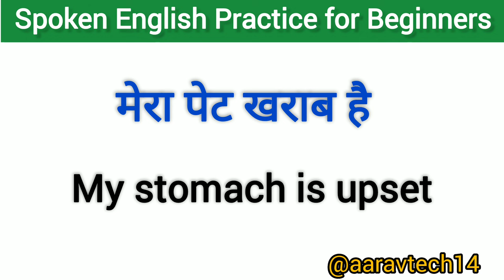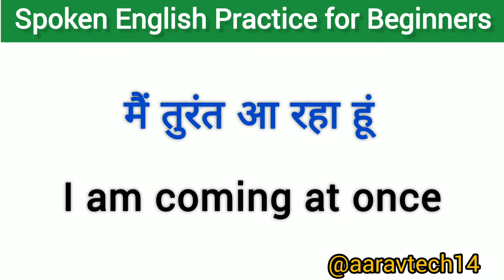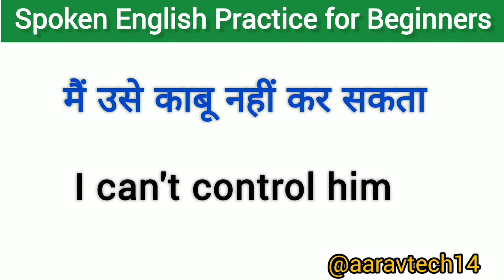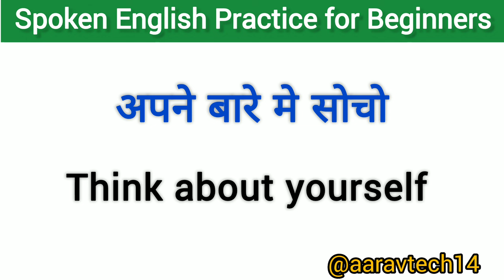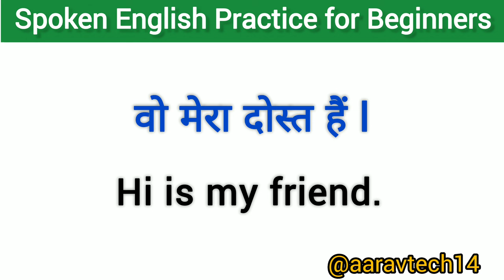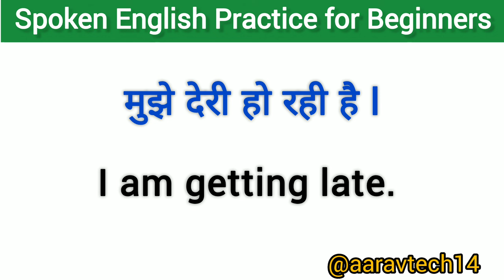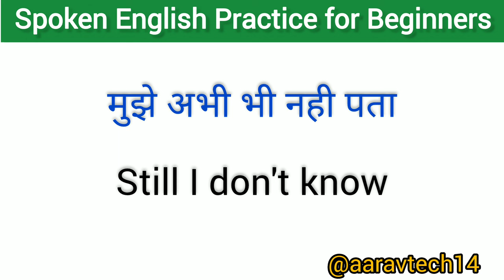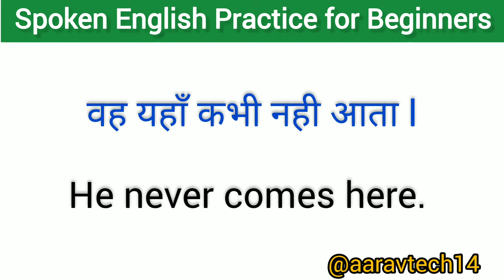अंग्रेजी बोलना पढ़ना सीखें ll English speaking practice ll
इंग्लिश पढ़ना सीखें ll English speaking practice ll Daily use English sentences ll @aaravtech14

Hello friends,

About:
 Aarav Tech is an educational channel, where you can find interesting educational video continue posted a new video.

7

ज़ीरो से English पढ़ना लिखना बोलना सीखे
how to read write in english
English reading
English writing

Yoir Queries:-
इंग्लिश पढ़ने का तरीका [ महामंत्र ] l Important Word Meaning Daily Use l Basic english word
ziro se english padhana sikhe kaise sikhe

English padhana kaise sikhe
English kaise sikhe basic se
how to read Hindi to english
how to write English story
how to learn English from zero
how to learn English from starting
 English likhna Kaise sikhe
 English likhna Kaise sikhen
 English padhna likhna Kaise sikhe
 English likhna Kaise sikhe Shuru se
 Kaise padhen
 English kaise padhen
 spelling Kaise sikhe
 Kaise padhna sikhen
 English padhna hai
 English
 learn English
 English padhna
 basic English
 English
English English bolna Kaise sikhe
speaking practice
english class grammer
english spoken guru
English speaking practice kaise kare
english kaise sikhe aap
english speaking practice hindi
english practice story
 English speaking course dear sir
 English speaking course day
 English kaise sikhe Dear madam
 English kaise sikhe bataiye
 zero se English sikhen
 spoken English
 learn English
 English
 English speaking
 English conversation practice
  vocabulary
 learn English conversation
 English course
 English conversation
 practice English
 English vocabulary
 English lesson learn
 English speaking easily
 basic English
 basic grammar
 Basic concept
 daily use English word